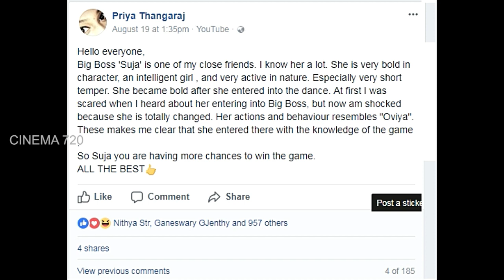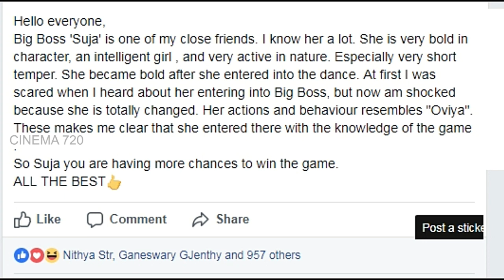சுஜா ஓவிய போன்று நடிக்கிறாள் சுஜாவின் தோழி கோபம்